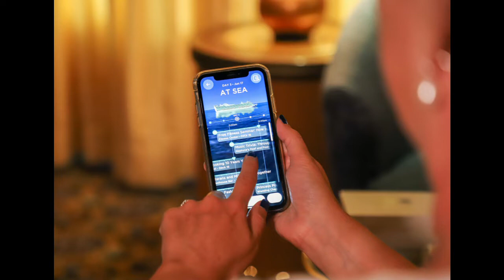Enchanted Princess Floated Out!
Princess Cruises' newest ship has been floated out! Join me as I let you know about the latest news about Enchanted Princess and even give you a sneak peak inside!

Want to know more about Cruising with Matthew? Take a look at;

(Photos by Princess Cruises)